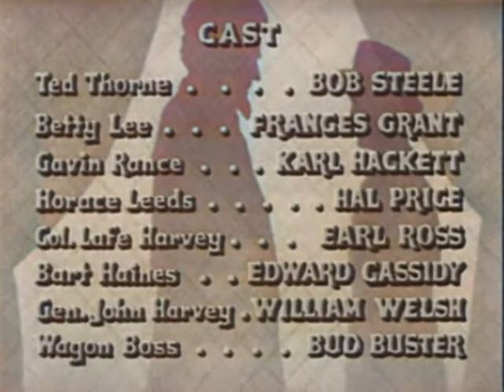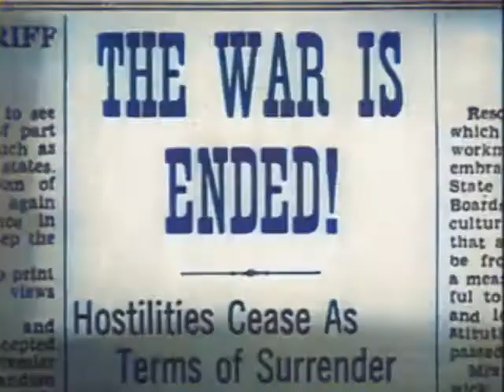Calvary (1920) color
Calvary is a 1920 British silent drama film directed by Edwin J. Collins and starring Malvina Longfellow, Henry Victor and Charles Vane.